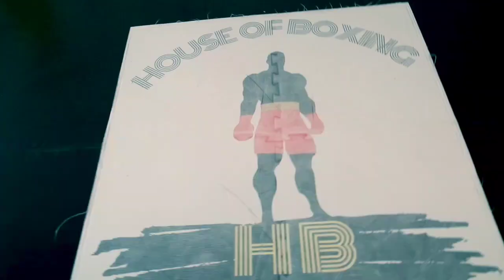Come muovere e fintare con il busto.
Vediamo assieme come muovere il busto nella boxe per schivare i colpi e come compiere delle finte per ingannare e illudere il vostro avversario. Boxe Trento. House of Boxing Trento.
Via Unterveger 78
il libro scritto da Coach Fabjan12 round per migliorare te stesso: